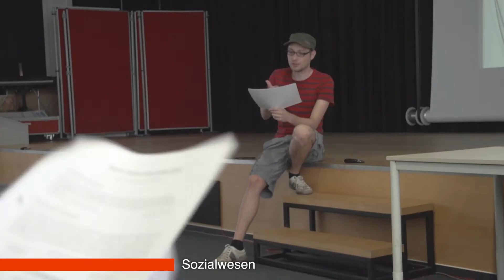Ernst-Abbe-Hochschule Jena: Der Studiengang Sozialwesen stellt sich vor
Philipp studiert im fünften Semester Soziale Arbeit an der EAH Jena.  Warum er sich für das Bachelor-Studium in Jena entschieden hat? Das siehst Du im Video!